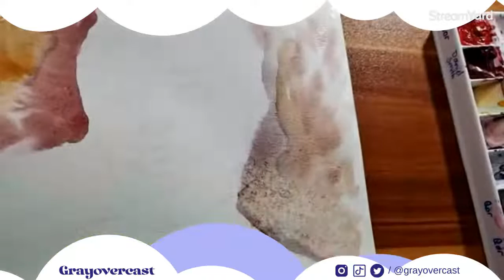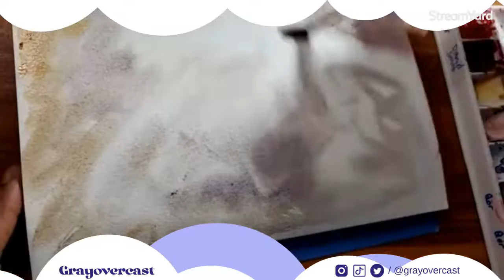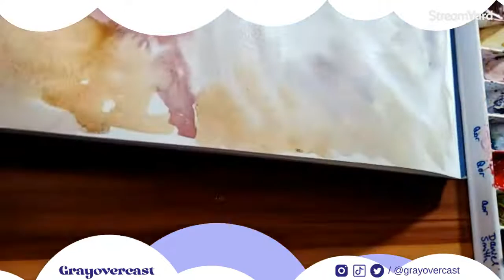Watercolor Portrait - Women's History - Sissieretta Jones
With portrait two of this series, I'll paint Sissieretta Jones. She was a singer in the 19th century who beat the odds and became successful.